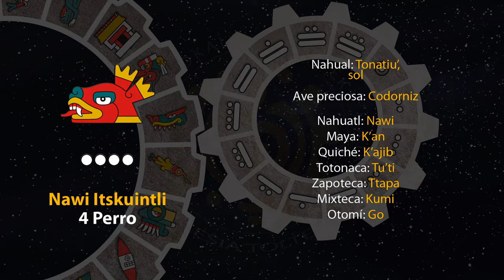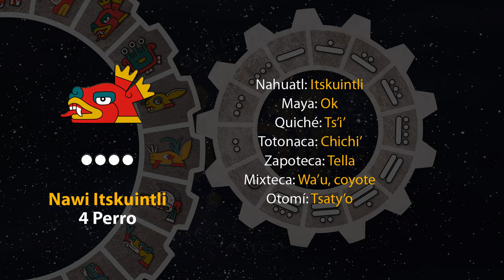El tonal de hoy es "4 Perro - Nawi Itskuintli" 07/05/24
17 de Weitosostli
Año 8 Ocelote
50 del 19 Atado
5146 del Quinto Sol

7 de mayo de 2024.